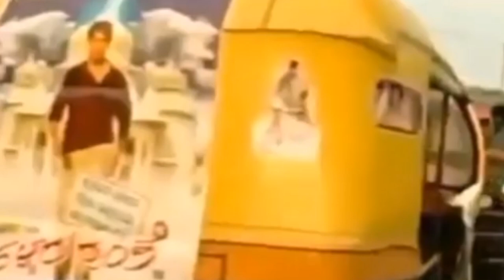Yash |Zero to Hero|successful life journey|every person success in one Day just wait and see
M upgrade bonus:  Rocking star Yash is one of the favorite superstar of the kannada film industry. He has given some super hit movies like janu, Google, KGF part 1,KGF part 2,etc.But every few people know that his personal life and his struggles are like a typical movie.

In this video, I have shared the biography and struggle story of KGF Super star Yash reyal life,
I am sure you all will love this story and you will get inspired by this journey. I hope enjoy this story of Yash.